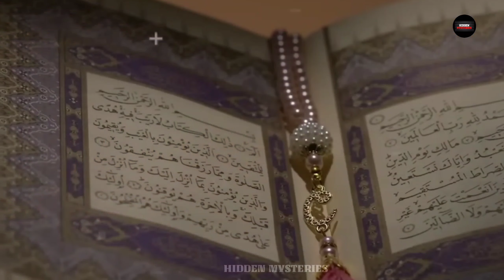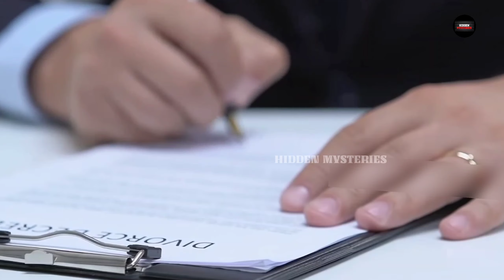top 10 interesting and unknown facts Saudi Arabia|సౌదీ గురించి మీకు తెలియని నిజాలు